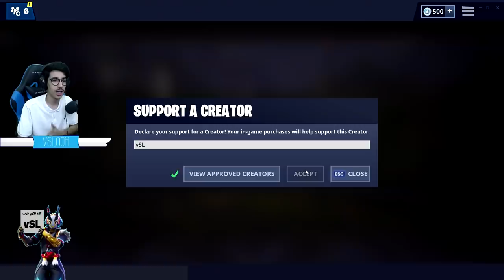فورتنايت - ماب دث رن ( ماب يجلط !!) || Fortnite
instgram : vSLooM
Steam : vSLooM & vSLooMx